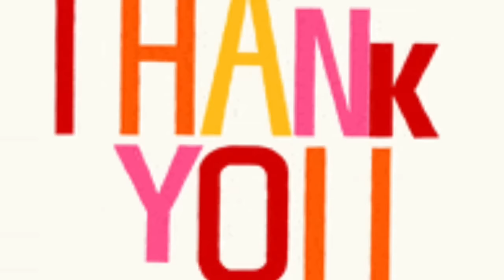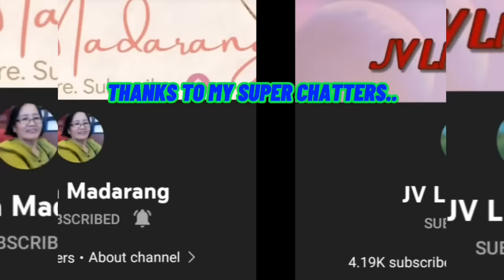Bonding w/ mga mares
spread goodvibes..

PLEASE FOLLO ME IN MY OTHER SOCIAL ACCOUNTS:

FACEBOOK: Cha Yabo Querubin

Proud ofw..